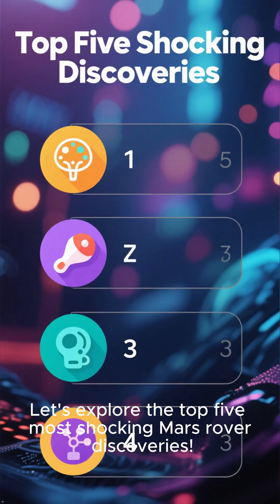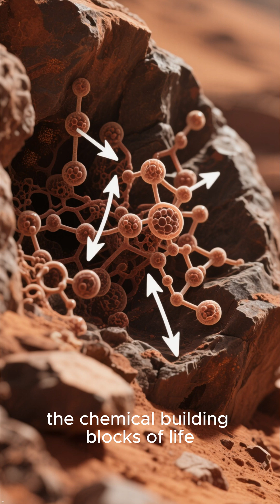Mars Unveiled 5 Most Astonishing Rover Discoveries